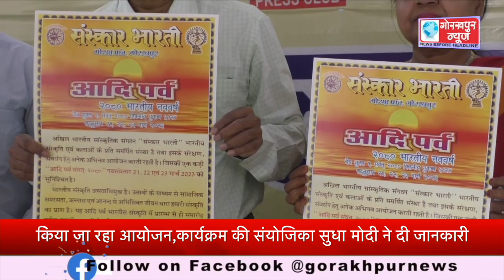21 से 23 मार्च तक संस्कार भारती के तत्वाधान में आदिपर्व कार्यक्रम का जनपद में किया जा रहा आयोजन,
21 से 23 मार्च तक संस्कार भारती के  तत्वाधान में आदिपर्व कार्यक्रम का जनपद में किया जा रहा आयोजन,कार्यक्रम की संयोजिका सुधा मोदी ने दी जानकारी